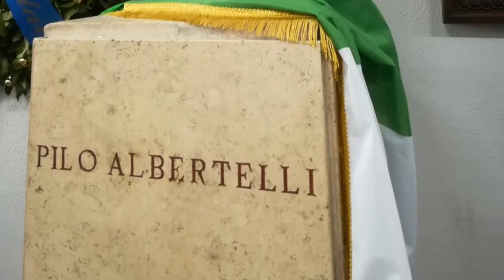Marina Rapone, ideatrice di "Trasforma il tuo dolore in Amore".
Intervista a Marina Rapone, ideatrice di "Trasforma il tuo dolore in Amore". stopviolenceagainstwomen 25 novembre 2019

"Trasforma il tuo dolore in Amore"
Performance ideata dall'artista Marina Rapone, realizzata con le studentesse del Liceo romano Pilo Albertelli nel quadro delle iniziative culturali per la Giornata contro la violenza sulle donne.